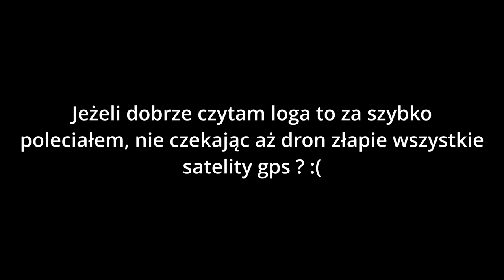DJI Mavic mini fail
Chyba za szybko wniosłem się dronem, który nie zdążył wyłapać satelit gps  :(